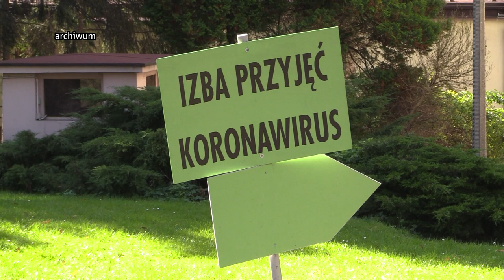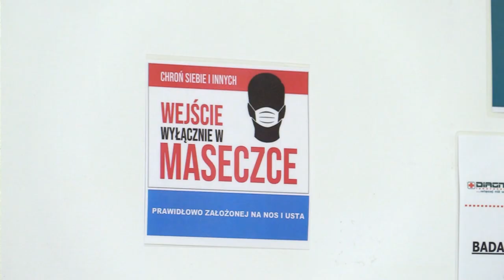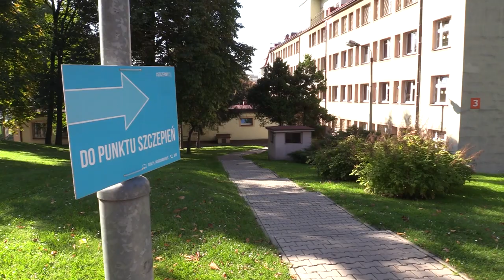Koniec pandemii 03.07.2023